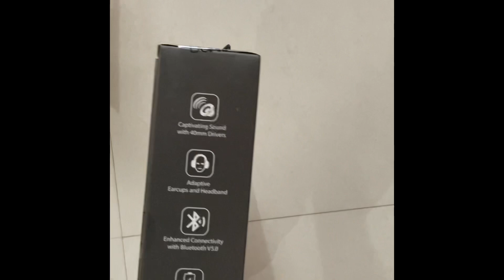Boat Rockerz 450 Bluetooth Headphone/Headset Unboxing video flipkart sale/ under 899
boat rockerz Bluetooth headset